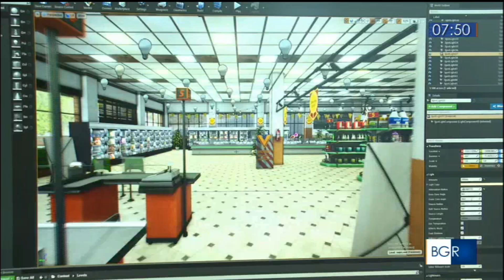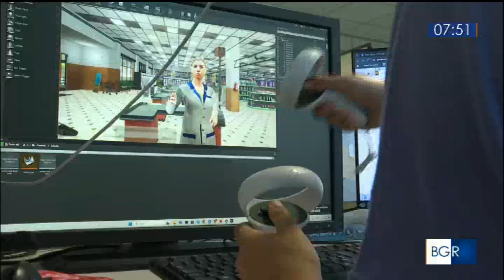RAI3 BUONGIORNO REGIONE TOSCANA - La realtà virtuale contro lo stress da lavoro - (01-10-2024)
Il video tratta di un progetto innovativo sviluppato dall'azienda universitaria di Pisa e dalla Scuola Superiore Sant'Anna per la riabilitazione dei pazienti affetti da stress lavorativo utilizzando la realtà virtuale. Con l'uso di un visore 3D, i pazienti possono essere immersi in una ricostruzione virtuale del loro ambiente di lavoro, permettendo loro di affrontare situazioni stressanti in modo controllato.

Fonte: RAI